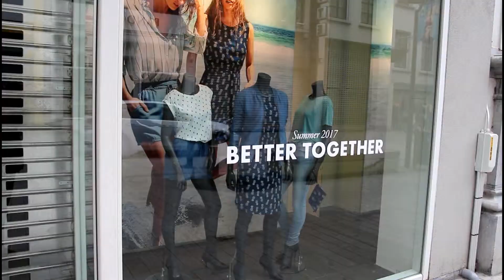Etalages kijken in Mechelen deel 1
Naar etalages kijken in de Bruul in Mechelen.
Dit is een eerste video over de belangrijkste winkelstraat in Mechelen.
Anderen volgen...